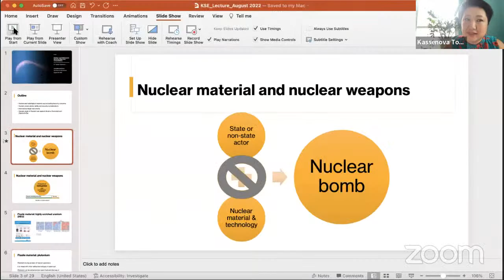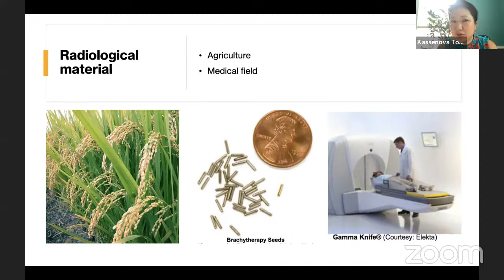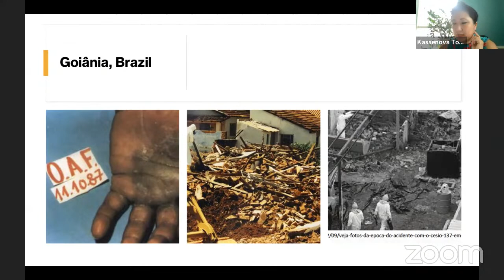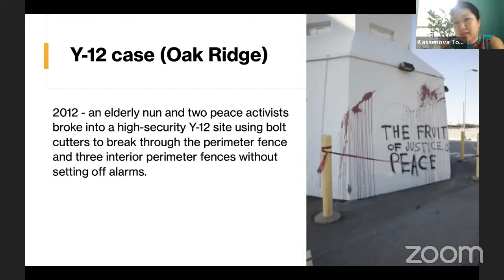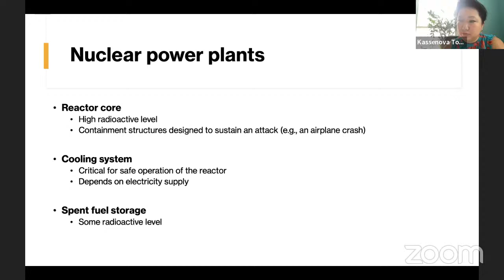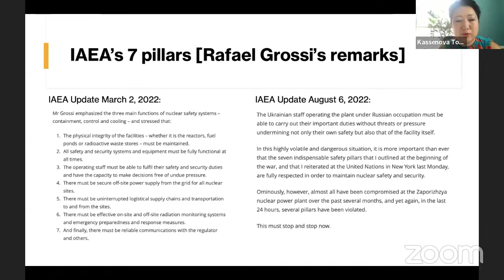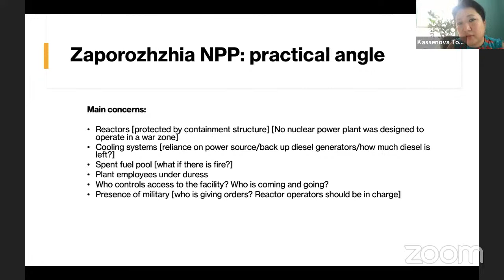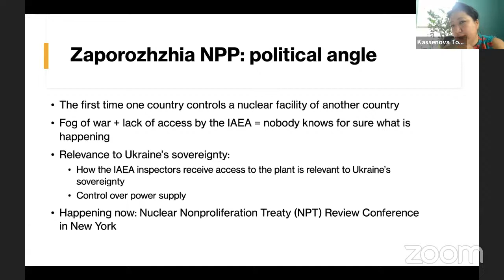Nuclear and Radiological Security: Risks and Vulnerabilities | Online lecture of Togzhan Kassenova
Russia’s unlawful invasion of Ukraine raised many nuclear-related risks ranging from heightened risk of a nuclear exchange to potential nuclear incidents involving nuclear power plants. For the first time in world history, one country seized the nuclear facilities of another and created an unprecedented challenge for the global nuclear community.

On August 25, Dr. Togzhan Kassenova, an expert on nuclear politics and financial crime prevention, will hold the lecture “Nuclear and Radiological Security: Risks and Vulnerabilities” for KSE as part of GlobalMinds4Ukraine.

Togzhan Kassenova is a senior fellow with the Project on International Security, Commerce, and Economic Statecraft (PISCES) at the Center for Policy Research, SUNY-Albany and a nonresident fellow in the Nuclear Policy Program at the Carnegie Endowment for International Peace. She is the author of Atomic Steppe: How Kazakhstan Gave Up the Bomb (Stanford University Press, 2022)